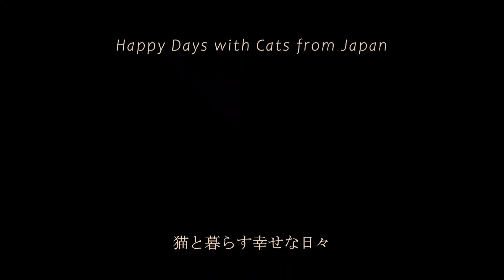室積保育園の今 2021.4.10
山口県光市室積にある保育園。70年同じ土地で保育園を営んでいた保育園が更地になっていました。最近で一番びっくりしました。最近、ジョイフル光店といい土地のトラブルが多いです。すぐそばで継続して新生室積保育園を続けるようなので安心しましたがショックでした。